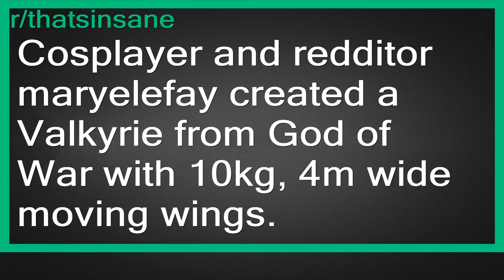Top Reddit Video - That's INSANE: Cosplayer and redditor maryelefay created a Valkyrie from Go...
r/thatsinsane-For things that are a little bit more wild, crazy, terrifying and incredible than the average. And for stuff that is generally insane!

Cosplayer and redditor maryelefay created a Valkyrie from God of War with 10kg, 4m wide moving wings.